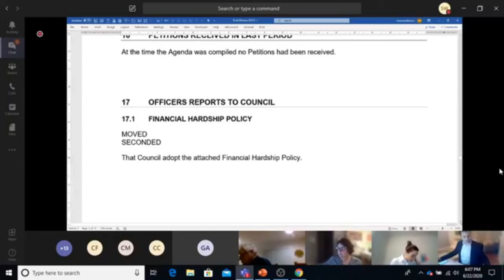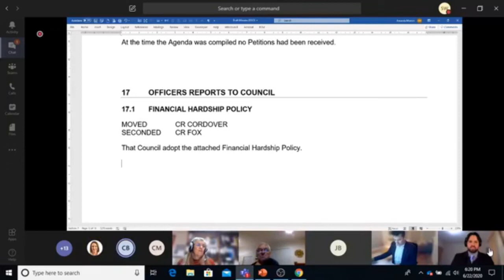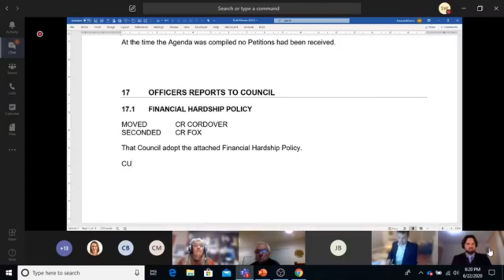Gideon moves the Financial Hardship Policy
22 June 2020, Kingborough Council public meeting. Cr Gideon Cordover moved the Financial Hardship Policy.

C366/12-2020
(commences at ± 37 minutes of audio recording)
17.1 FINANCIAL HARDSHIP POLICY
Moved: Cr Gideon Cordover
Seconded: Cr Flora Fox
That Council adopt the attached Financial Hardship Policy.
CARRIED